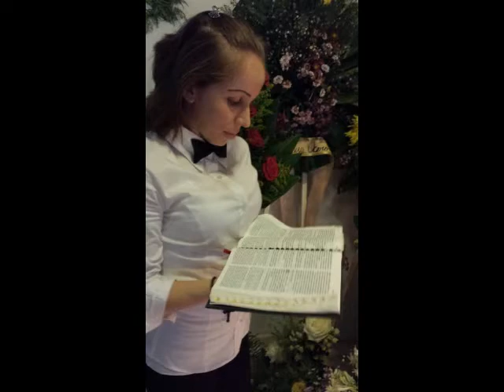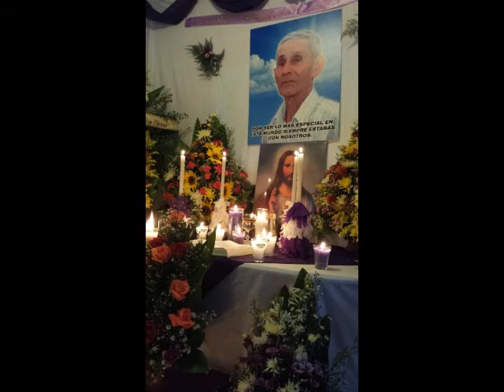PRINCESA MARILIN DIAZ TEEXTRAN}ARE TANTO AVUELO